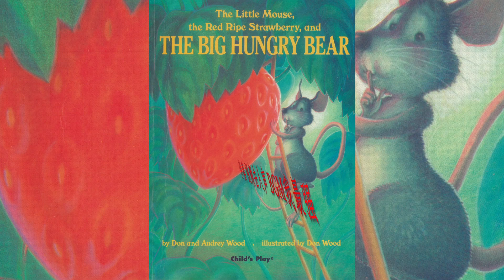少儿动画版 谁要吃草莓 原版绘本阅读谁要吃草莓幼儿英语儿童绘本 谁要吃草莓 去人声伴奏 纯音乐 BGM背景 剪辑伴奏 去人声 配音素材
①消音伴奏
(1) Silence accompaniment
②格式转换
(2) format conversion
③转场特效
(3) transition special effects
④字幕制作
(4) subtitle production
⑤升调降调
 (5) up and down
⑥音频降噪杂音
(6) Audio noise-cancelling noise
⑦视频水印马赛克
(7) video watermark mosaic
⑧ae模板制作修改
 (8) ae template production modification
⑨视频歌曲剪辑代下载
 (9) video song clip download
⑩视频消原唱 人声提取
(10) video silence vocal extraction
⑪视频剪辑 代下载视频
 (11) video clip download video
提取贝斯 鼓声 钢琴 其他音频扒带 消音 伴奏 LED舞台背景视频歌曲串烧 有需要在找我@
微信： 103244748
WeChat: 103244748